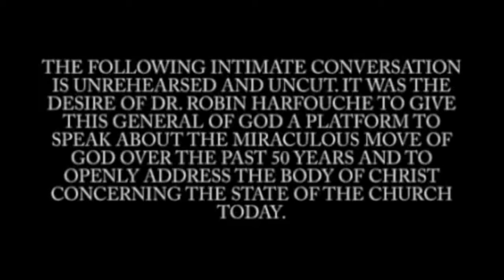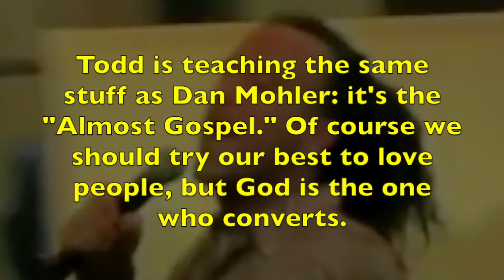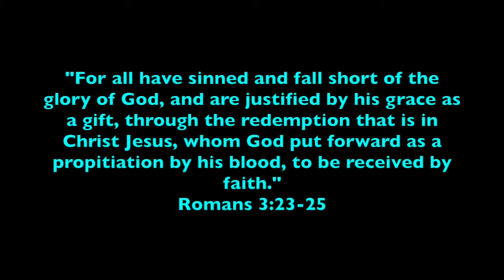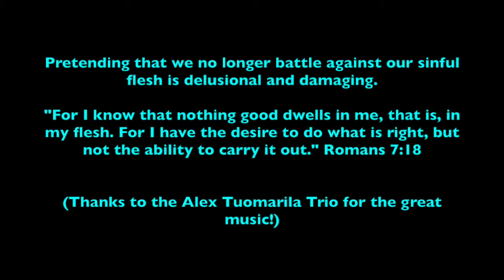"Hey Sinner!" The False Gospel of Todd White and Dan Mohler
For a LOT more information check out this gigantic compilation article

PLEASE CONSIDER SUPPORTING THE MESSED UP CHURCH!